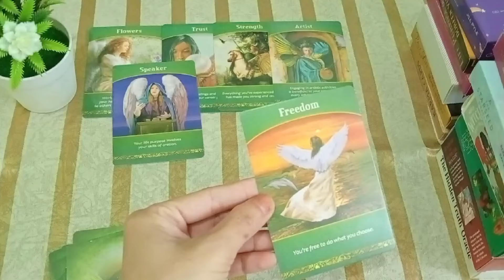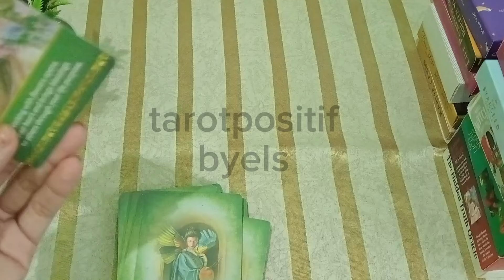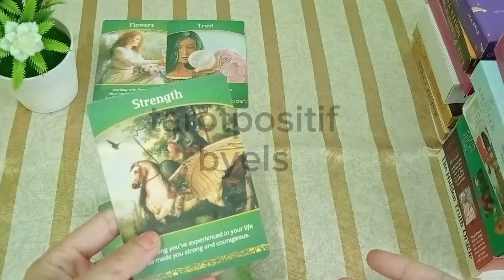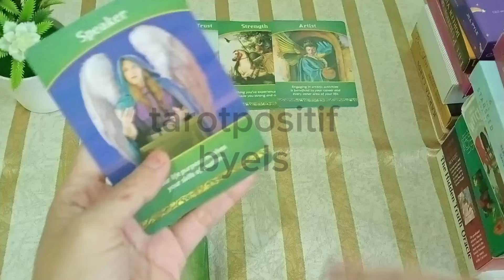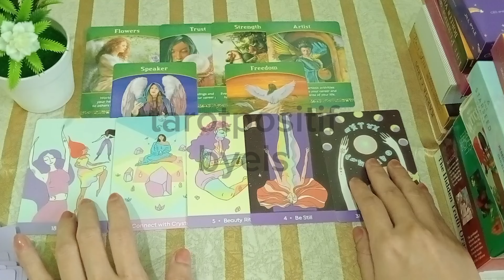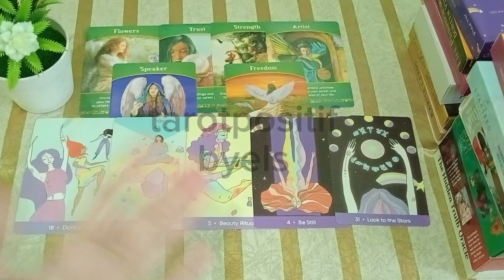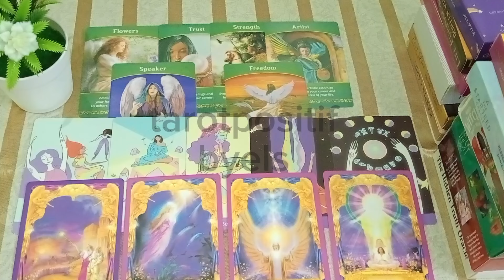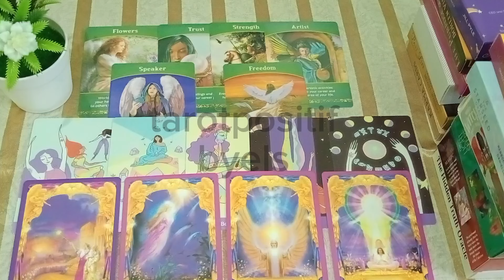✨✨✨ Cek Yang Membuat Auramu Semakin Terpancar / Bersinar Di Mata Oranglain 🌞🌞🌞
Hallo..Teman-teman Tarot Positive..

Tema Kita Kali ini Adalah...Cek Yang Membuat Auramu Semakin Terpancar / Bersinar Di Mata Oranglain

Pembacaan Kartu ini adalah bersifat secara umum , bisa cocok bisa juga tidak. This is fun reading ya guys..